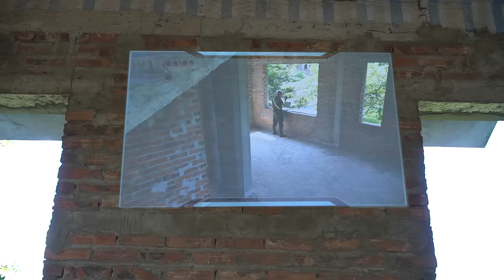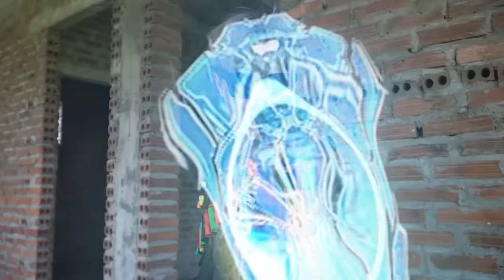Special Police Black Dragon Warriors Skill Sniper Nerf Guns / Fight Bandits Hunter 2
Special Police Black Dragon Warriors Skill Sniper Nerf Guns / Fight Bandits Hunter
 2